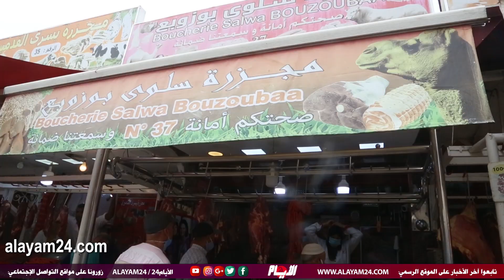بعد حصولها على الباكالوريا.. جزّارة تنافس الرجال في مهنة الجزارة